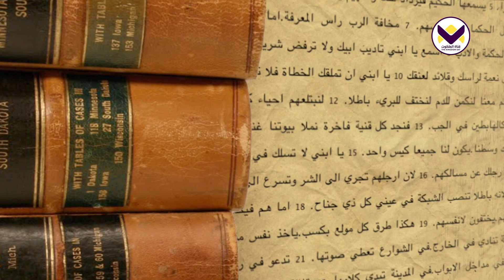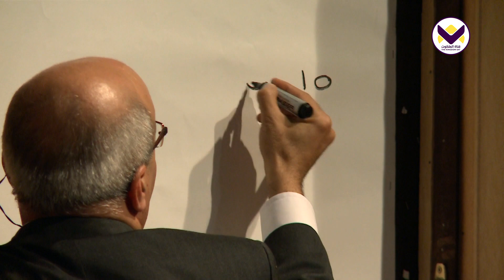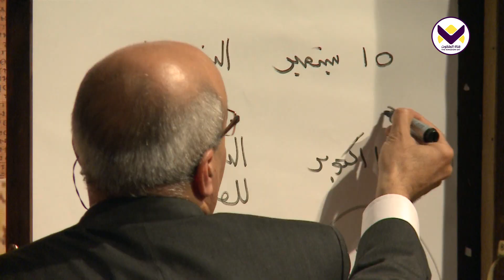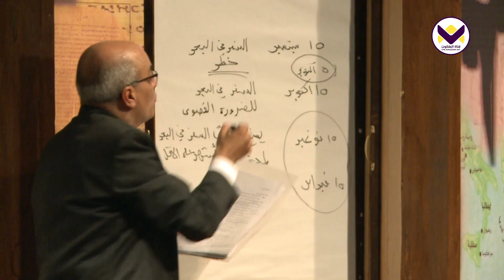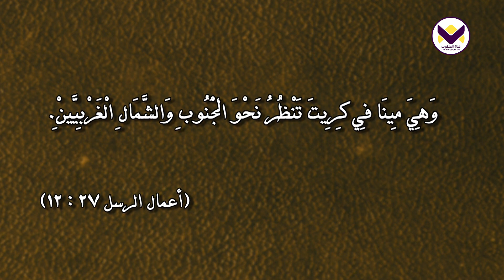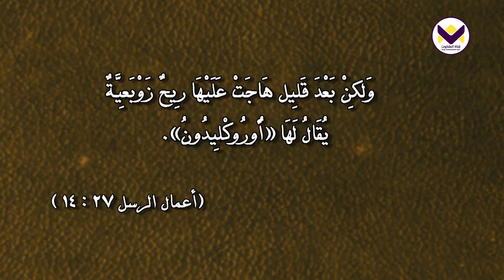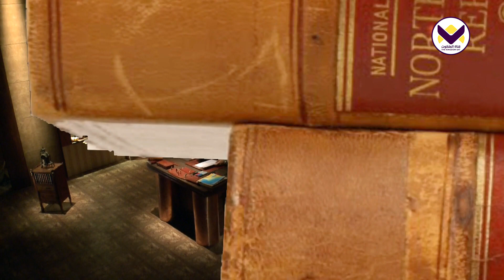رحلة الرسول بولس إلى رومية (1) - الحلقة 24 - برنامج نظرة عامة على الكتاب المقدس